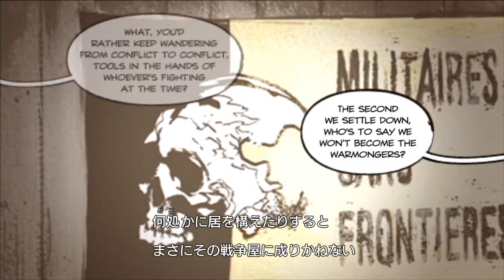戦友なき男と国境なき軍隊 #2 【メタルギアソリッド ピースウォーカー 実況プレイ】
紙芝居形式にすることで容量の削減してるの上手いよね

PS3の『メタルギアソリッド ピースウォーカー』の実況プレイです。